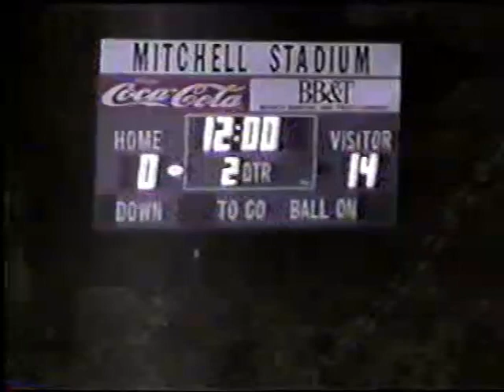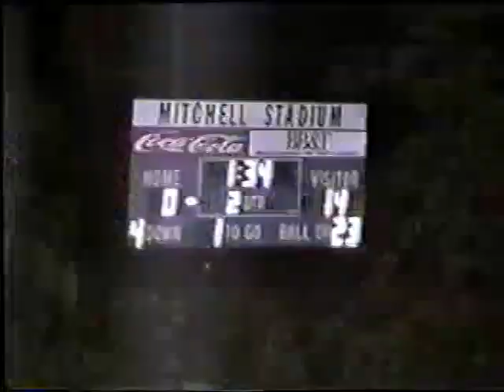Bluefield Beavers Vs Oak Hill 2002 Football